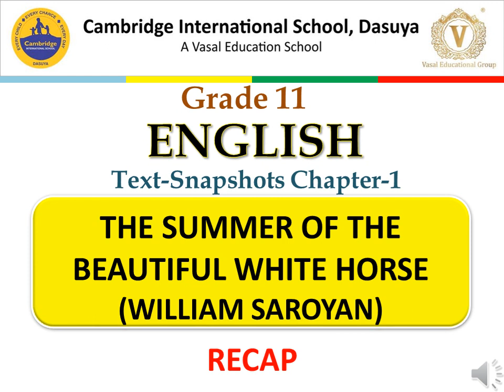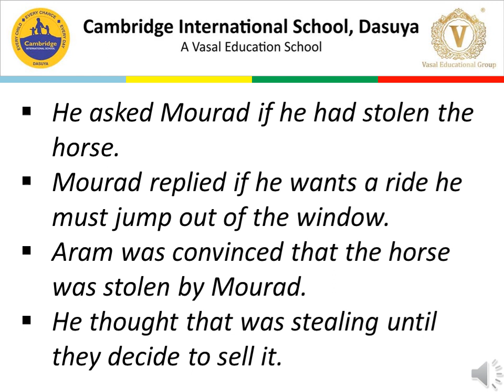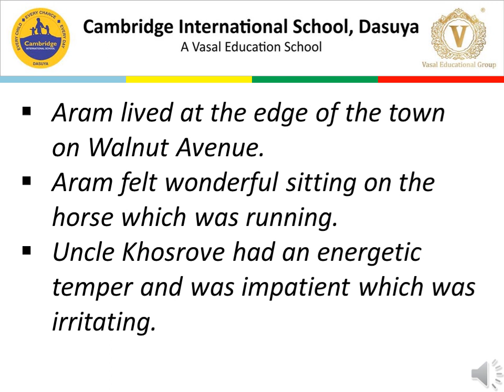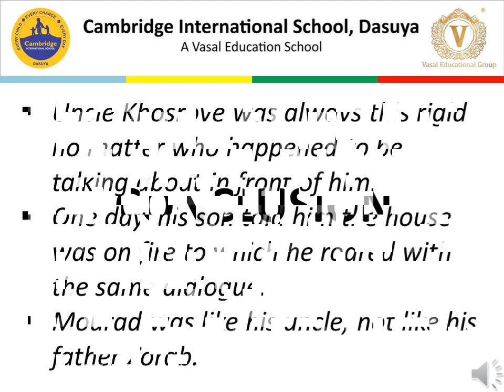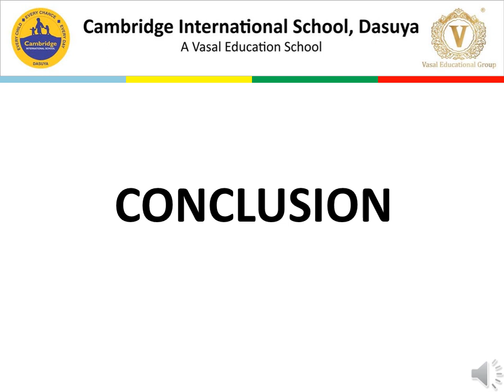Gr_11_ENG_THE SUMMER OF THE BEAUTIFUL WHITE HORSE_06.05.2020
The Summer of The Beautiful White Horse (William Saroyan)